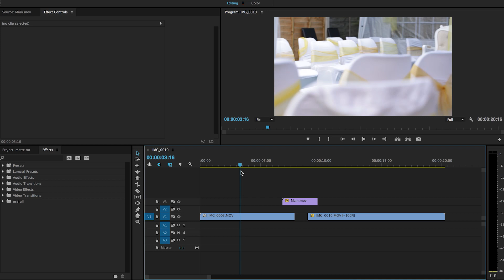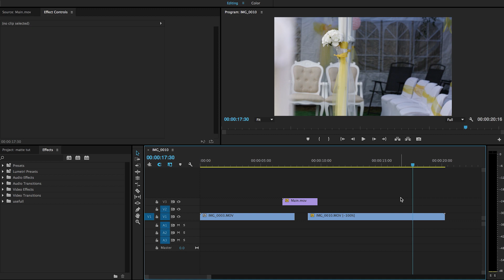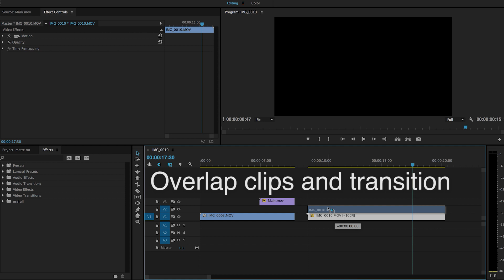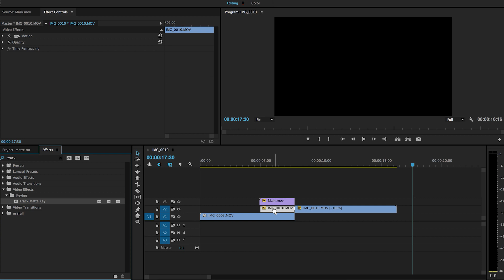How to use matte transitions in Premiere Pro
Short tutorial on how to use matte footage as transition in Premiere Pro.

Want to know how to do something in Premiere Pro or After Effects? Post a question in the comment section!